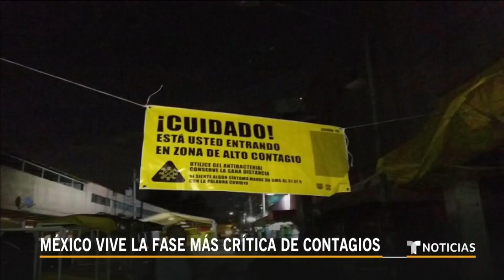El gobierno de la Ciudad de México establece 89 zonas de alto riesgo de contagios | Telemundo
Video oficial de Noticias Telemundo.  Según las autoridades en dichas zonas se podría concentrar un elevado número de personas en riesgo en un momento en que el país estaría entrando en la etapa más crítica de contagios. Issa Osorio nos trae el reporte.